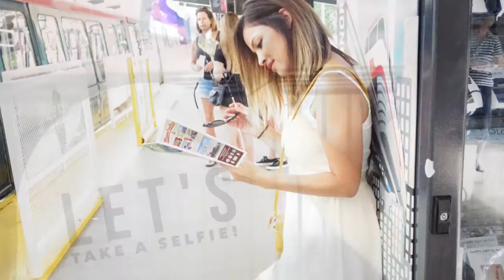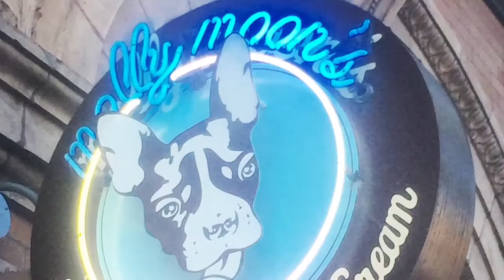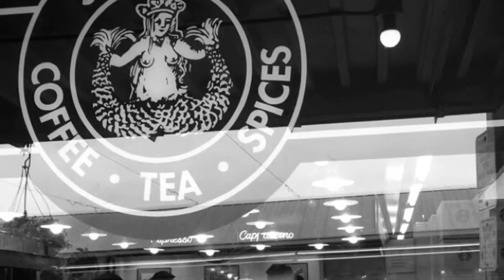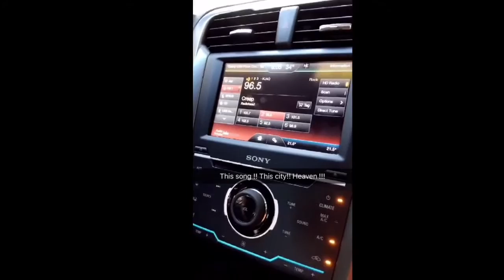Seattle Girl's Trip 2016 Pike's Market, Starbucks, Knee High Stocking Company, etc